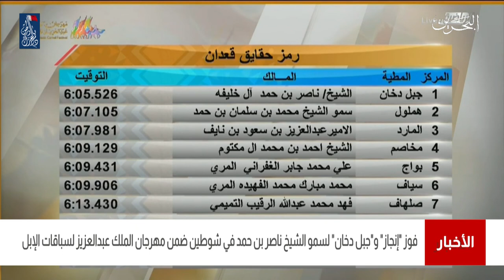البحرين مركز الأخبار:سمو الشيخ ناصر يعرب عن سعادته بالفوز في شوطين ضمن مهرجان الملك عبدالعزيز للإبل